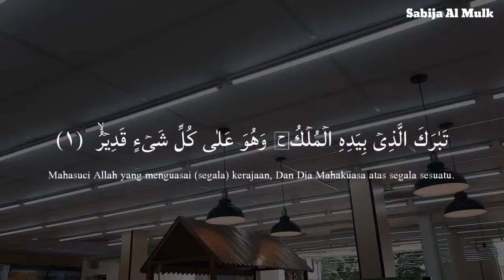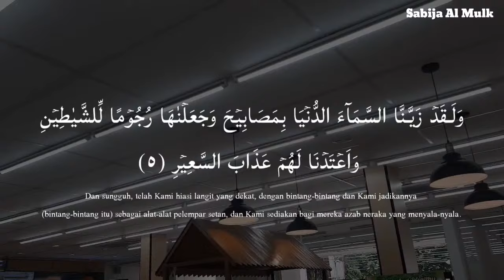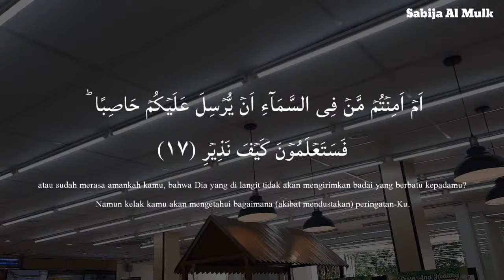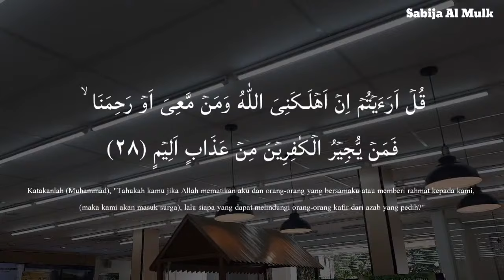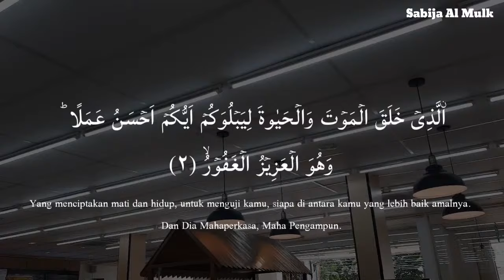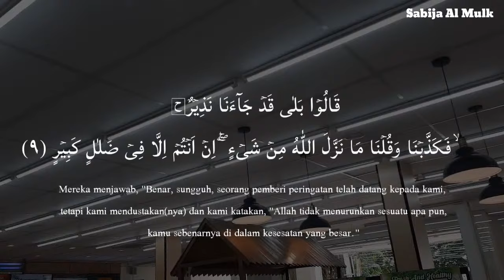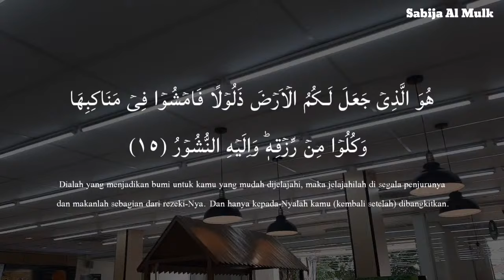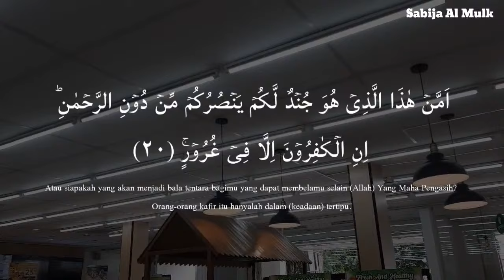Ramadan World's Beautiful Recitation of Surah MULK سورة الملك